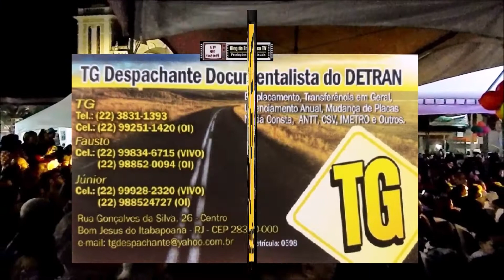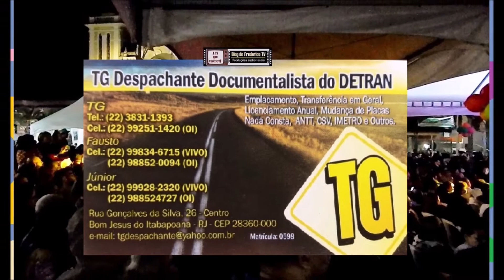Maratona Musical 2017 - Tenda Cultural Dr. Luciano Bastos